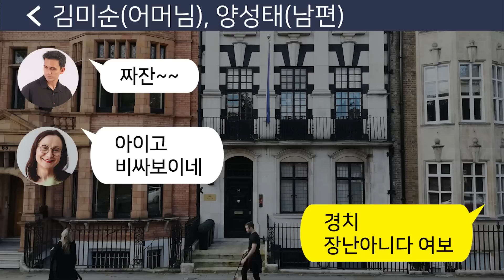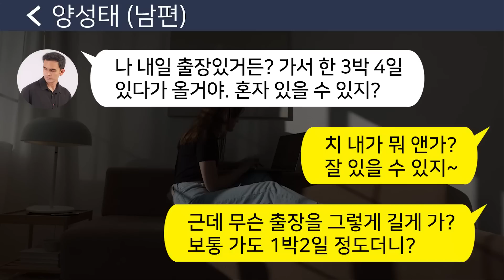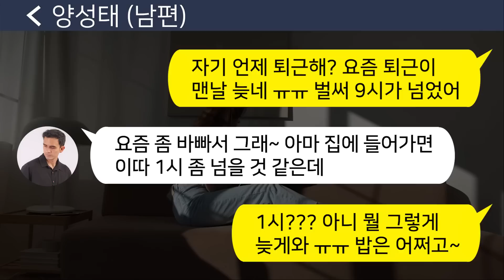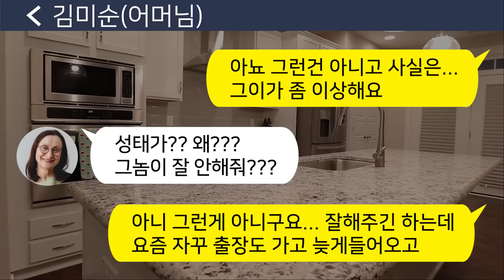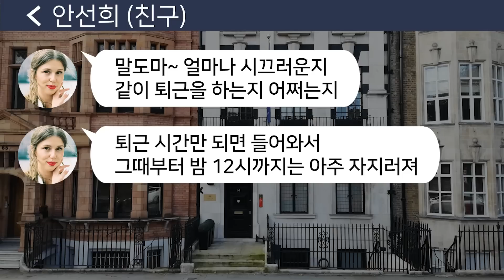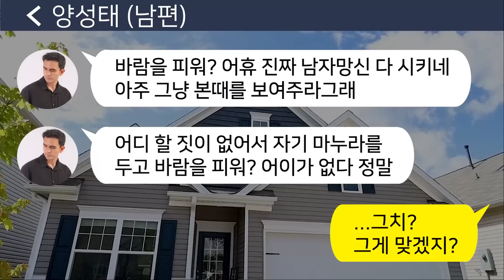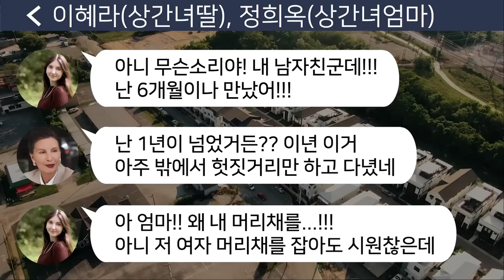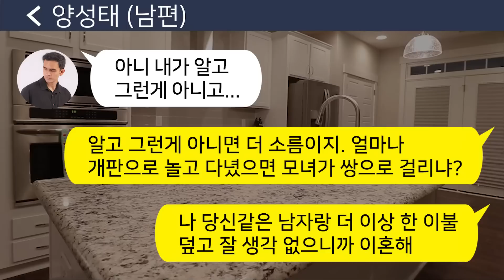[톡톡사이다] 남편 상간녀가 알고보니 21살 여대생인게 밝혀지고~ 그날 밤 상간녀 엄마한테서 연락이 오는데~ 참교육 합니다!! 라디오드라마/사연라디오/카톡참교육/카톡썰/카썰